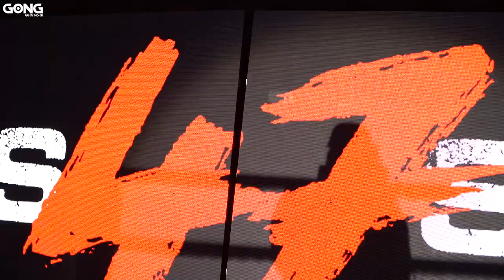Samy Sana fait son cirque - Muay Thai XXL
Un grand reportage au cirque Bormann pour la grande rentrée de Samy Sana sur la scène parisienne. C'était le 3 octobre dernier et c'était show max. GONG vous rapporte des images exclusives et brûlantes de plusieurs chocs de titans. Dont le main event opposant le grand Samy à l'Italien Martin Meoni. Une soirée au cirque peut-être, mais zéro clown sur la carte !

Produit et réalisé par Fred Rousseau